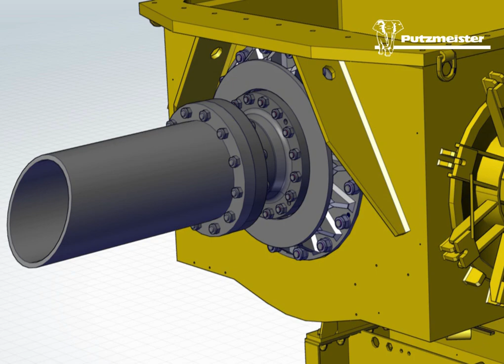Putzmeister: KOS25100 - Flange Connections Inspection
How to check the status of the flange connections on a solid pump from Putzmeister. This is a daily inspection to guarantee a smooth operation of the machine.

*These animations are only an exemplified, nonbinding visualization of inspection and maintenance works. They only address technically trained maintenance staff. They only show the
machine exemplified. Depending on the customers machine differences in design, scale and sequence of works can arise. In any case the technical documentation of the machine is
binding, particularly the manual of the machine with its inspection and maintenance cards. They are not overrode by these animations.

Copyright: It is forbidden to circulate or reproduce these animations, or to make use of or divulge its contents, unless expressly permitted. Violations will result in damages.